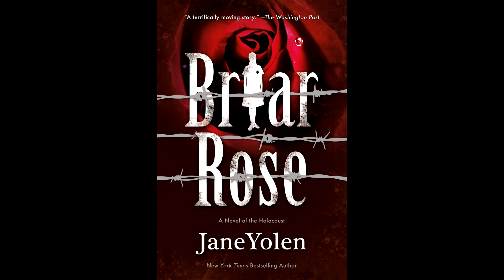Plot summary, “Briar Rose” by Jane Yolen in 4 Minutes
"Briar Rose" is a novel by Jane Yolen, first published in 1992. The book is a retelling of the classic fairy tale of Sleeping Beauty, but with a twist: the story is set in the context of the Holocaust.
The novel follows the story of Rebecca, a young woman whose grandmother, Gemma, is dying. Gemma has always refused to talk about her past, but on her deathbed, she begins to tell Rebecca the story of her life during the Holocaust.
Gemma's story is a harrowing one, filled with loss, suffering, and tragedy. As a young woman, she is taken to a concentration camp, where she witnesses unspeakable horrors and is forced to confront the reality of the Nazi regime. But even in the midst of this darkness, she finds love and hope in the form of a fellow prisoner named Aron.
As Gemma's story unfolds, Rebecca becomes increasingly fascinated by it, and begins to investigate her grandmother's past. She discovers that there may be more to the fairy tale of Sleeping Beauty than she had ever imagined, and that her grandmother's story may be linked to it in unexpected ways.
"Briar Rose" is a powerful and moving novel that explores themes of memory, identity, and the enduring power of storytelling. Yolen skillfully weaves together the threads of Gemma's past and Rebecca's present, creating a rich and complex narrative that resonates long after the final page. The book has been widely praised for its lyrical prose, its deft handling of historical material, and its poignant and ultimately hopeful message.